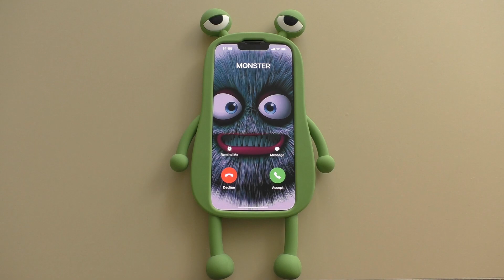Samsung Galaxy S22 Monster Incoming Call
Samsung Galaxy S22 Nice Monster Incoming Call